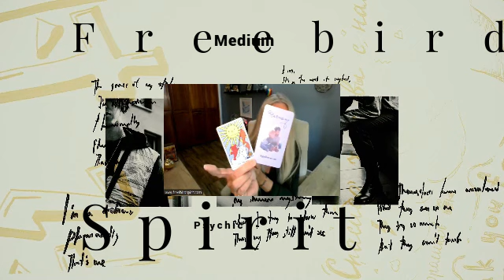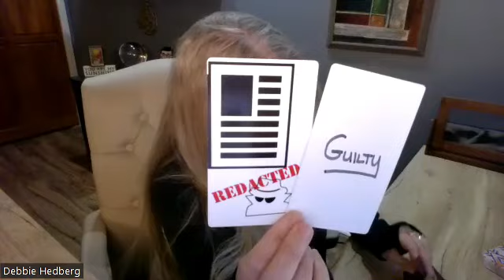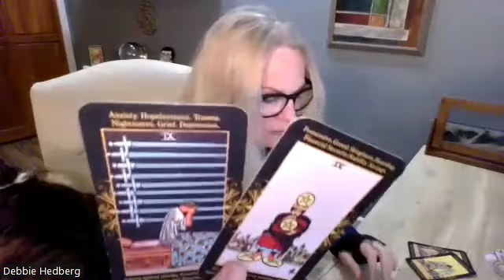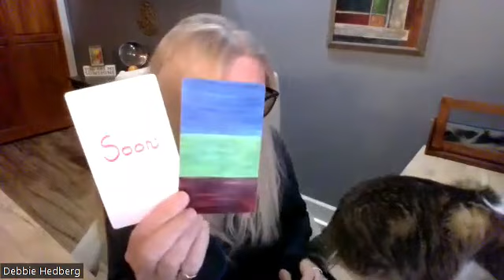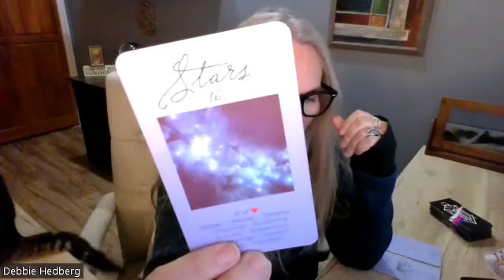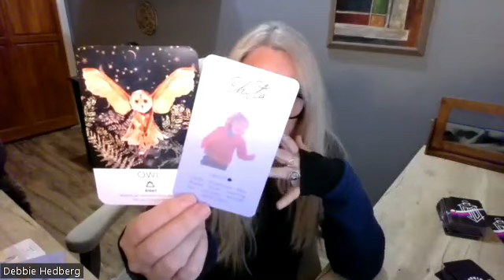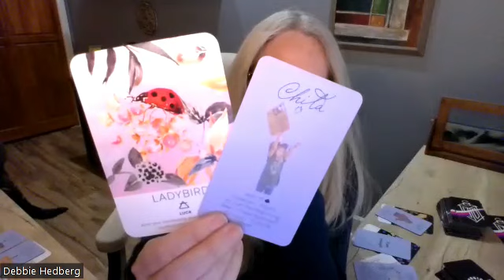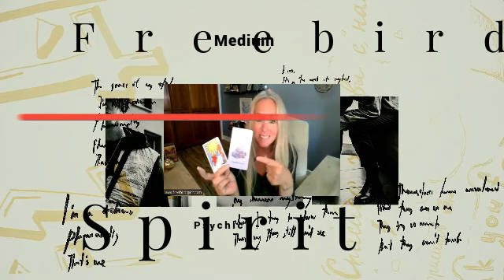"The Weekly Download" 2/26/23 Intuitive Readings on Community Questions & Weekly Energy Reading